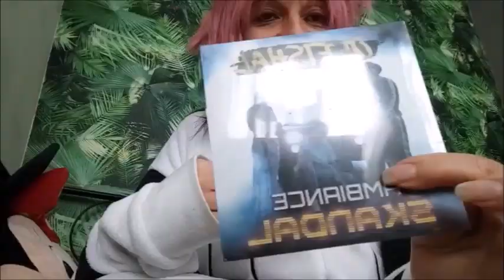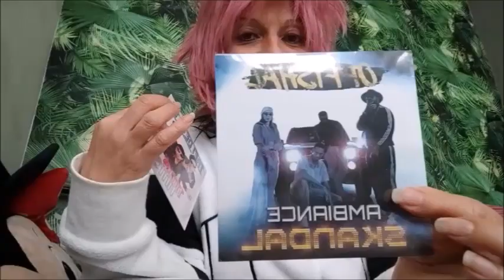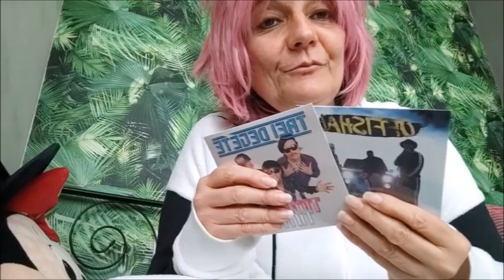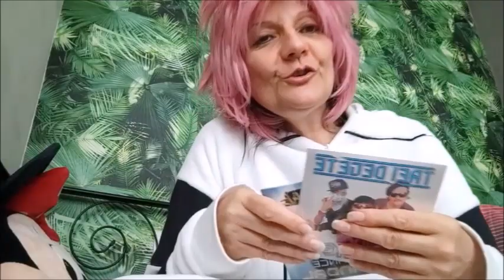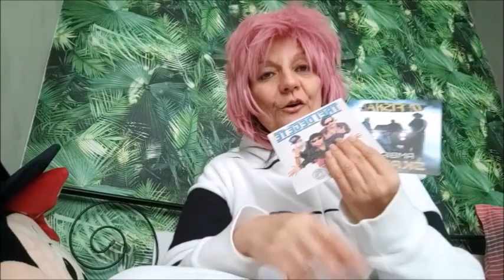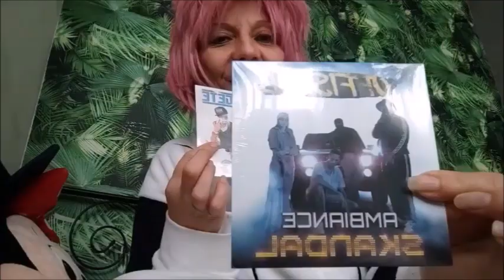REACTION D'UNE DARONNE SQUEEZIE TIME TIME VS AMBIANCE SKANDAL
Squeezie a refait le hit cette fois ci des année 2000
TIME TIME VS AMBIANCE SKANDAL
Soutiens les Trei Degete en achetant leur single chez LIDL ou
Soutiens les Ambiance Skandal en achetant leur single chez LIDL ou

MERCI A